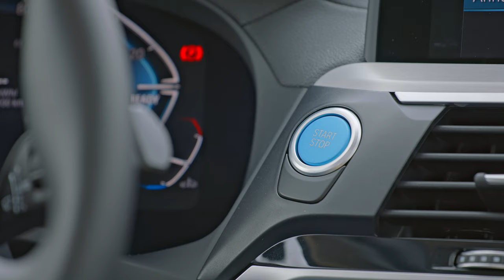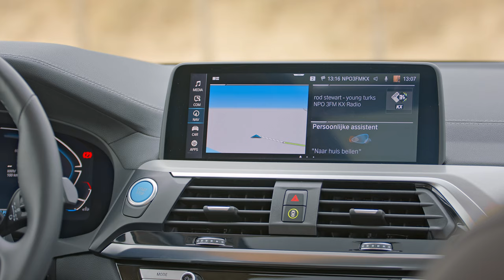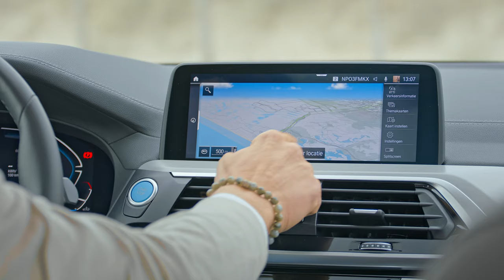BMW X Serie | THE iX3: Ontdek de nieuwe BMW iX3. (G08) - BMW.nl